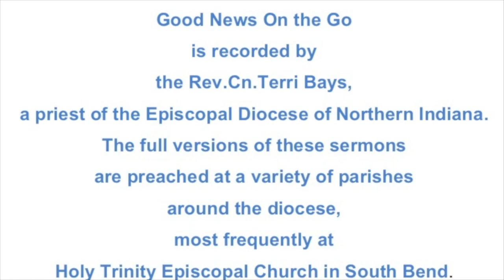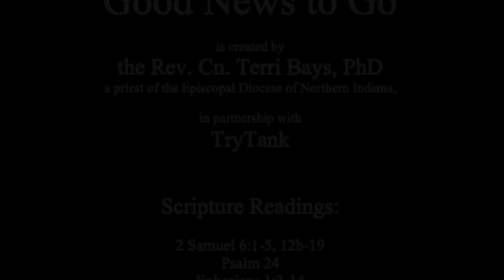Dancing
2 Samuel 6:1-5, 12b-19
Psalm 24
Ephesians 1:3-14
Mark 6:14-29

The full version of this sermon was preached as a part of Sunday Eucharist at Holy Trinity Episcopal Church in South Bend, Indiana on July 11, 2021.